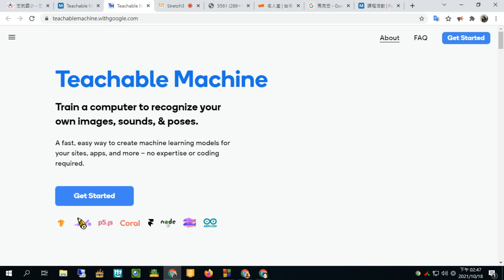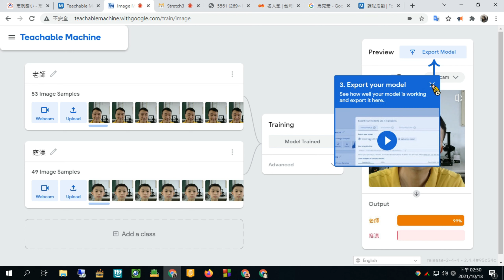我的AI 第二周(3/3)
我的AI 第二'周  (志航國小-B計畫)